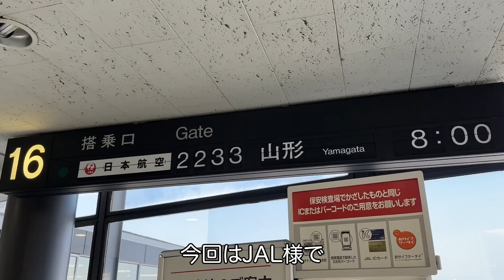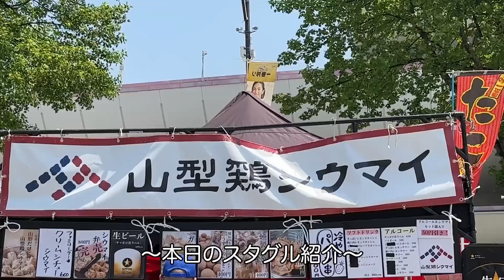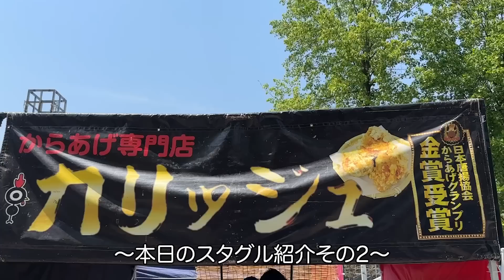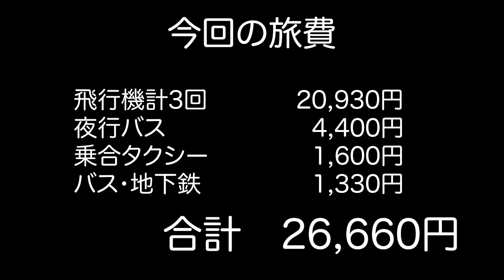【山形遠征】2023.05.17.vsモンテディオ山形【大分トリニータ】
今回平日にも関わらず、昼間開催でしたね。
僕みたいに九州から東北にアウェイに行くみたいな人からしたら、ありがたいことなんですよ。
夜キックオフだと有給2日使わないといけなくなるから。
それが1日でいいとなると日帰りで行けるから、数倍動きやすくなるんですねぇ。

がしかし、ホーム民の人からすると
「仕事終わりに観に行こうと思ったのに行けない！」てな感じで否定派の人も結構いそうな気配がしますね。
名目上は子供いっぱい招待したいみたいのことで企画してましたけど、真実は他にあるのではないかという意見をSNS等で拝見しました。野球ですね。

今後もやるクラブがあるかわかんないですけど、今回みたいな感じで企業や学校に協力してもらって、無料招待を絡めないと集客はきついでしょうね。
将来のことを考えれば、彼らがサポーターになるきっかけを作るという点では素晴らしい試みだと個人的には思います。
特に5-0で勝つ試合を観戦したらね。トホホ・・・

というわけで山形旅でした。

なかなかきつい結果を突きつけられましたが、これを乗り越えた時に僕らはさらに強くなると信じて前に進みましょう。

2023明治安田生命J2リーグ第16節　モンテディオ山形vs大分トリニータ

Ｊリーグ公式試合における、写真・動画のインターネット上での使用ガイドライン